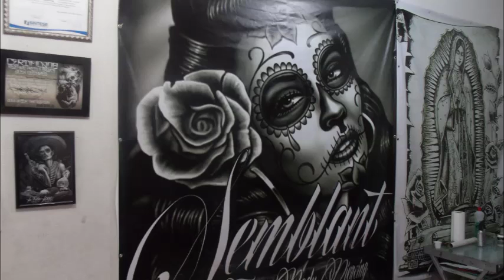SEMBLANT TATTOO 2016 - NOSSA SENHORA DE GUADALUPE C/S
LOWRIDER ART CHICANO STYLE SANTA DE GUADALUPE C/S13 BRASIL  ( MALÓ NA CENA)